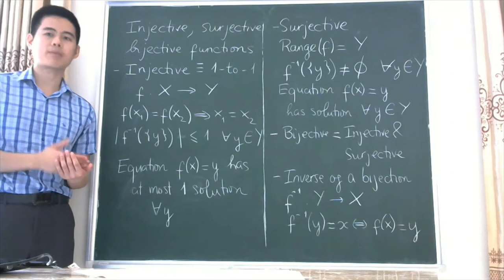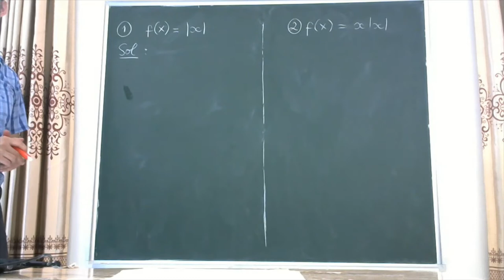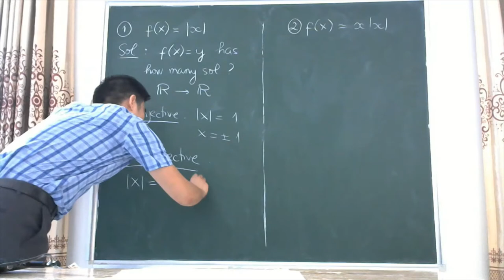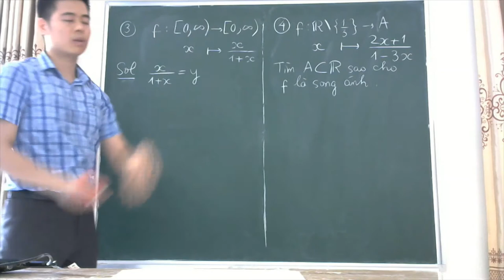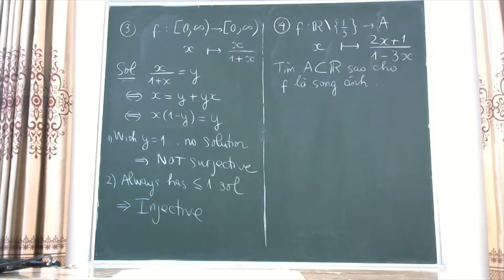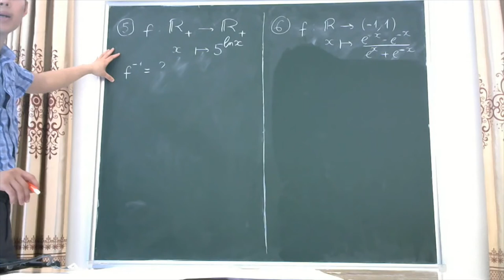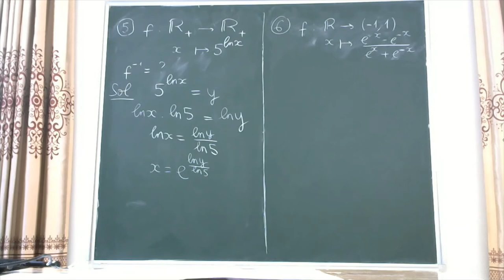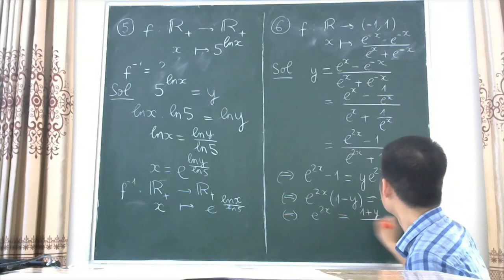Calculus Lecture 4: Injective Surjective Functions- Dr. Nguyen Viet Anh, FPT University Hanoi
Video này nói về hàm đơn ánh, toàn ánh, song ánh và hàm ngược. Đây là những khái niệm rất khó "đưa vào đầu" sinh viên, theo kinh nghiệm giảng dạy của tôi. Các bạn xem, share và đăng kí nhé! Thank you all!